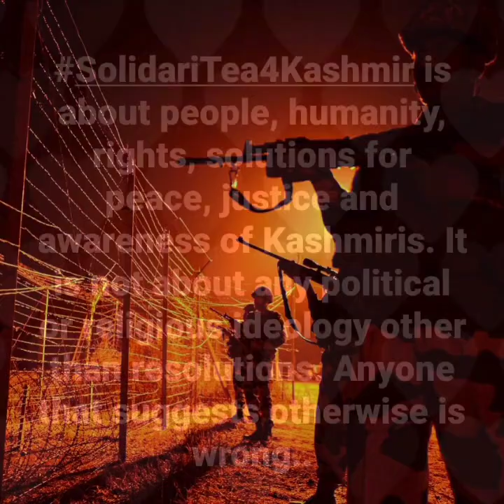solidaritea4kashmir 5th March 2023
Don't judge each day by the harvest that you reap but by the seeds that you sow...

5th March 2023. Make a cuppa and watch the growing support for Kashmir and Kaahmiris. Please share and join each month for awareness.

Well done to all for keeping the tea flowing and awareness growing ☕🍁💕